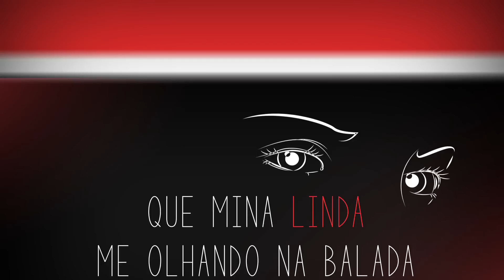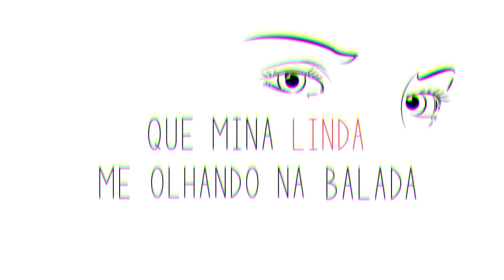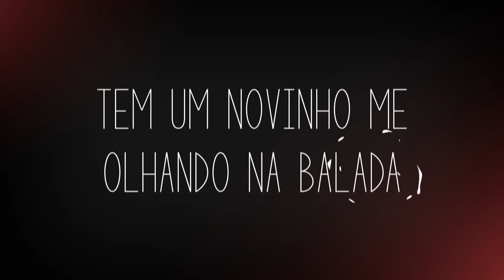Ela Sorriu Pra Mim - Rael feat Valesca - lyric vídeo